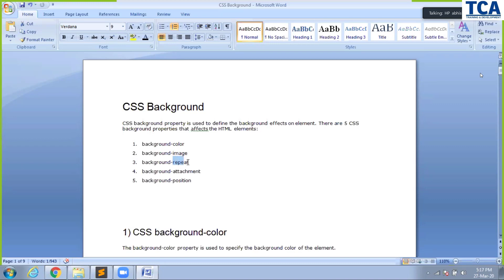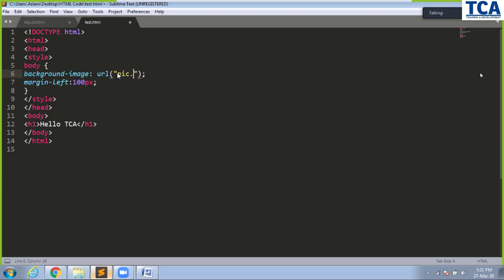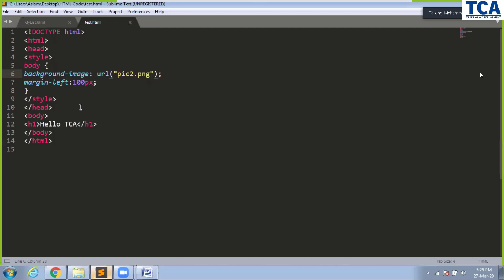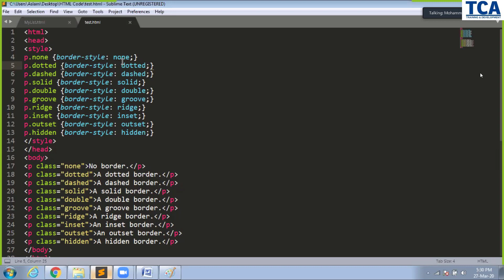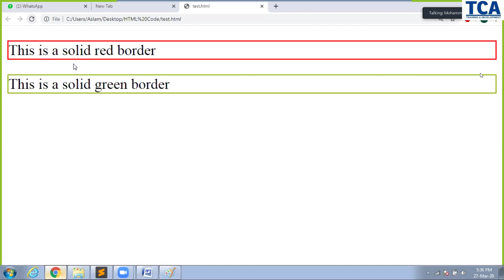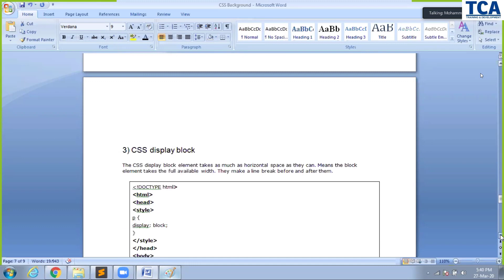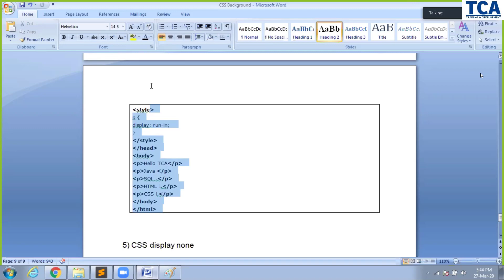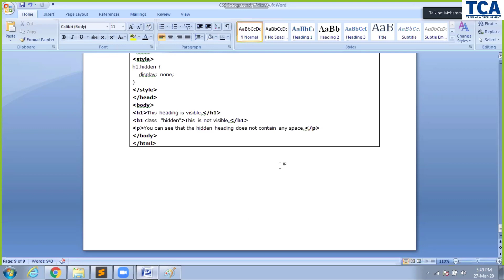TCA : CSS live class with tca student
TCA Gurgaon is the best training institute in gurgaon for project-based industrial training, skill development & corporate trainings. TCA Gurgaon is one of the leading training institutes in Gurgaon to learn cutting-edge technology. We here at TCA provides the best infrastructure to develop and deploy your projects during your industrial training in Gurgaon.